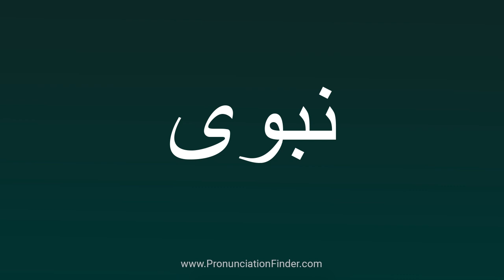How To Pronounce نبوی